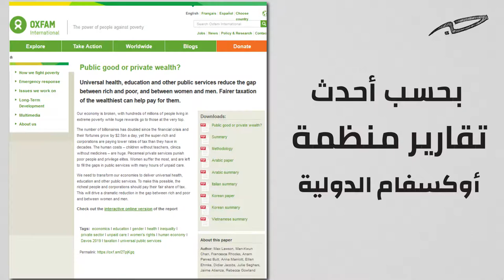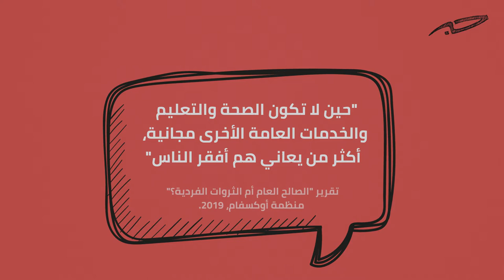اللامساواة في الثروة في ازدياد